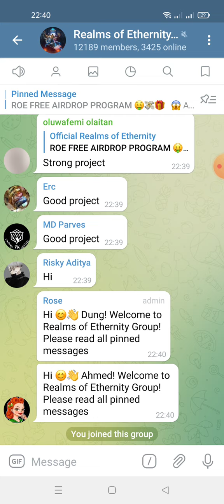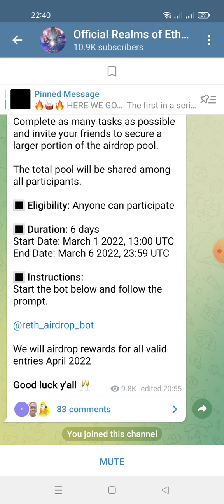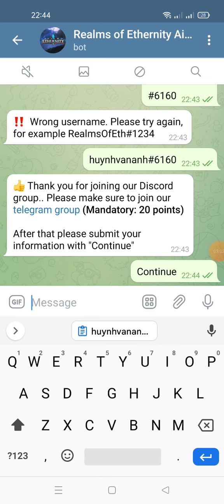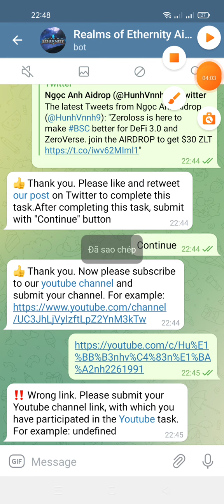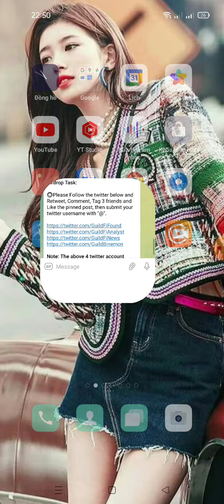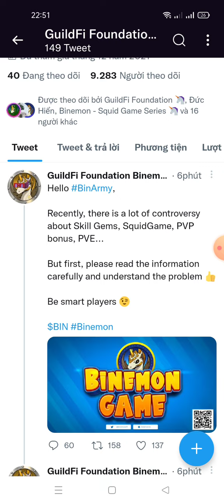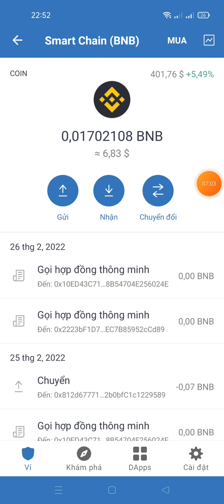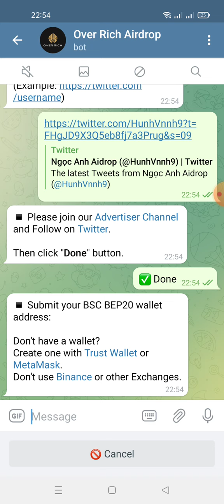hướng dẫn nhận 10 $ORICH +500 BIN + 100 ROETH ~ROE New Round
👉Aidrop NgocAnhMMO LIVE:
🎯 Over Rich Airdrop
🎁 Reward : 10 $ORICH (for 1000 random participants)

🔎 Binemon (Round 2) 💎 GET 500 BIN (for 2,000 random users)

ROE New Round
Rewards Pool 1M $ROETH FCFS - For all users

- Complete All Task
- Click 'Submit my details'
- Submit Your Polygon Address
✅ Done